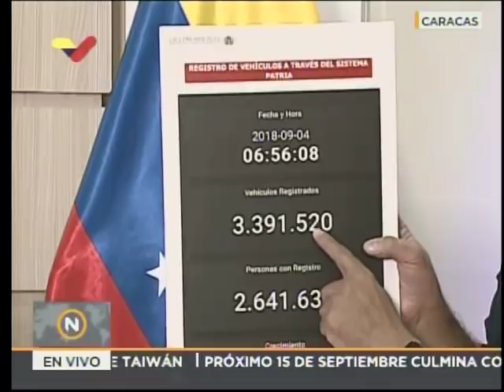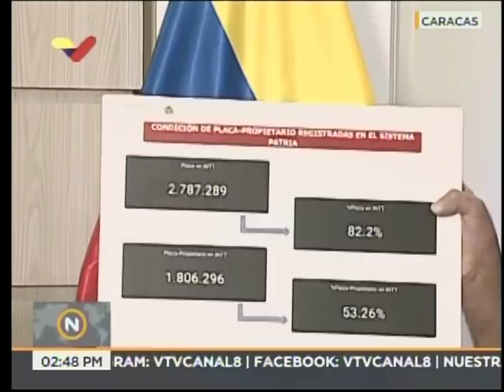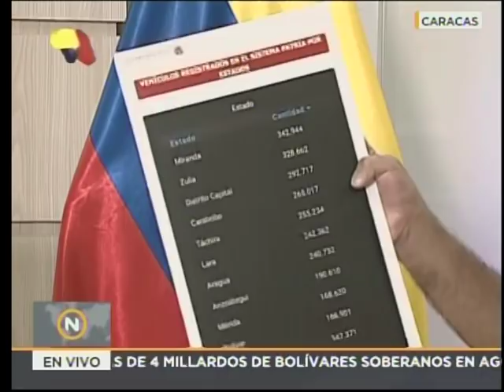Jorge Rodríguez: Fueron aprobadas las tablas salariales de la Administración Pública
El vicepresidente de comunicación, cultura y turismo, Jorge Rodríguez, anunció este 4 de septiembre de 2018 la aprobación de las tablas salariales de la Administración Pública, válida para los trabajadores a nivel central, regional y municipal.